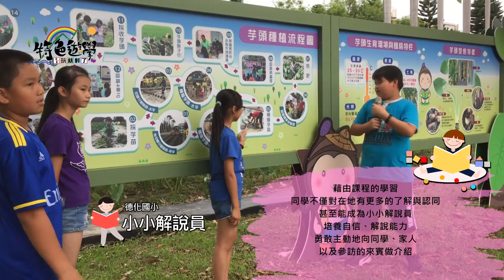1080604 偏鄉國民中小學特色遊學 1